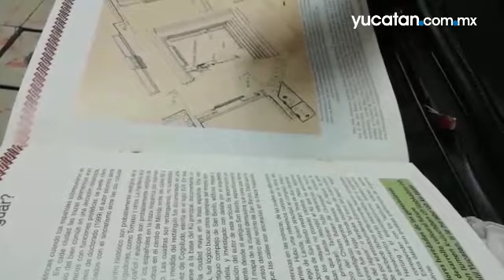Por los sacbés de las ciudades mayas de Ho' e Izamal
Los secretos que Ho', la precolombina ciudad maya donde se asienta hoy Mérida, se siguen relevando.

Gracias a estudios realizados por el antropólogo Indalecio Cardeña Vázquez, basado en evidencias cartógraficas, a mapas de los siglos XIX y XX, a fuentes bibliográficas del siglo XVI y XVII y a observaciones arqueoastronómicas logró ubicar lo que sería el antiguo sacbé que comunicaría dos ciudades mayas que en el período prehispánico tuvieron una preponderancia social, política, económica y religiosa: Ho' e Itzmal.